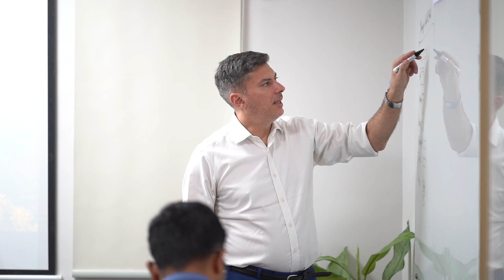Meet the Minds Behind DigitalAPICraft's API Innovations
Here's a peek into the world of DigitalAPICraft!

Building enterprise-grade API management solutions takes more than just expertise—it requires a team that thrives on creativity and collaboration. At DAC, we’ve created an environment where ideas flourish, and innovation is second nature.

Join us for a behind-the-scenes look at how our team turns concepts into cutting-edge API solutions every day!